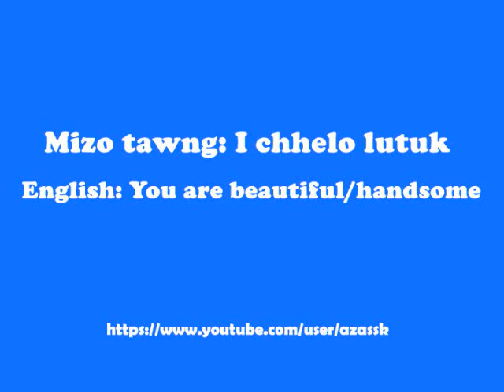How to say "You are beautiful/handsome" in Mizo language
Let's learn how to say "You are beautiful/handsome" (I chhelo lutuk) in Mizo language with correct pronunciation through the free tutorial voice recorded from native Mizo speaker Ms.V.Vanlalhruaitluangi.
English: You are beautiful/handsome
Mizo tawng (language):  I chhelo lutuk